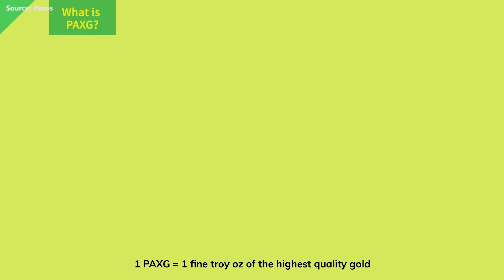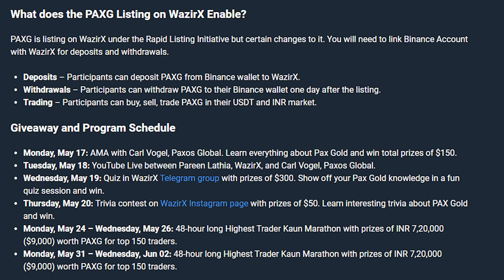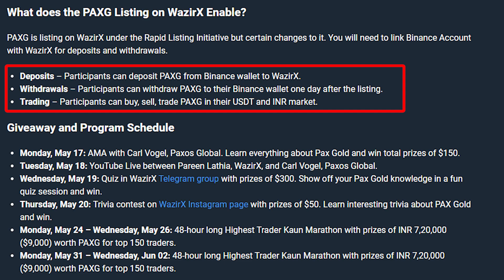What is PAXG (PAX Gold), the real gold backed stable coin!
In this video we will discuss WazirX exchange's new listing PAX Gold or PAXG token. PAXG is a gold backed digital asset, where 1 PAXG = ~31.1 Grams or 1 Oz. Trading and sending gold with PAXG ERC20 token is more efficient than actual physical gold.